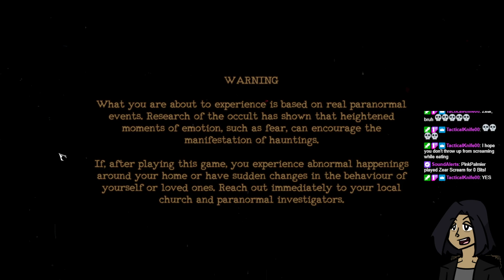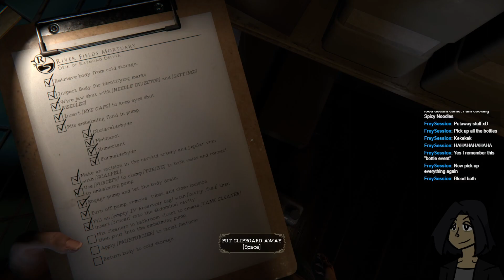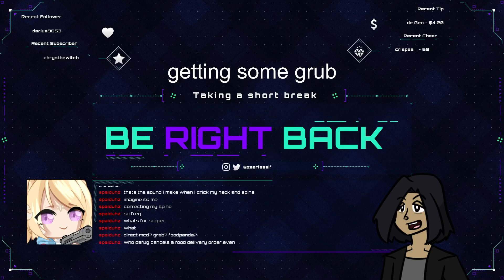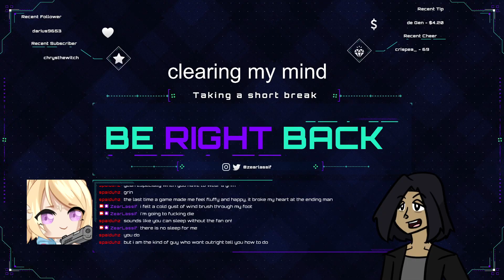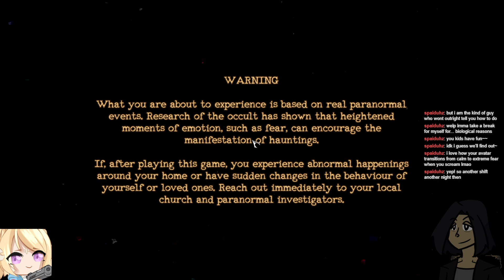Why not play some Mortuary Assistant after being gone for 2 weeks?